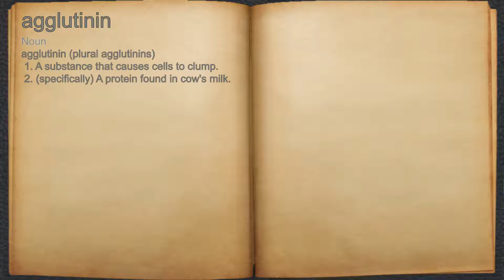What does agglutinin mean?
A spoken definition of agglutinin.

Intro Sound:
Typewriter - Tamskp